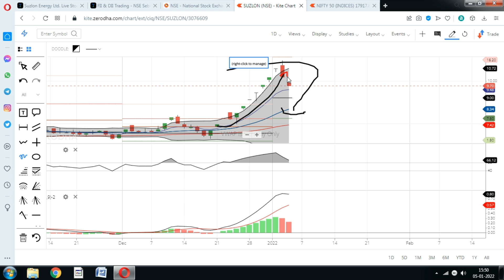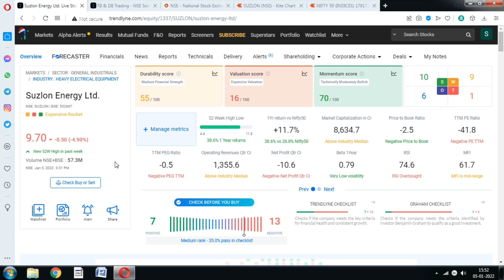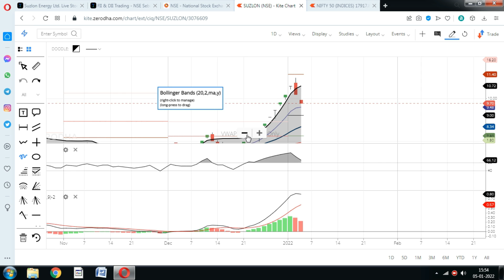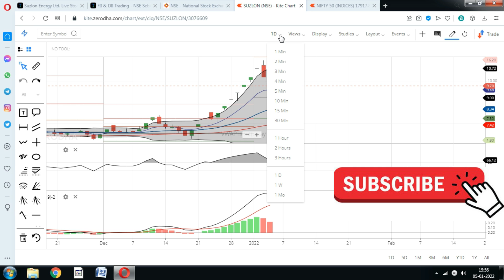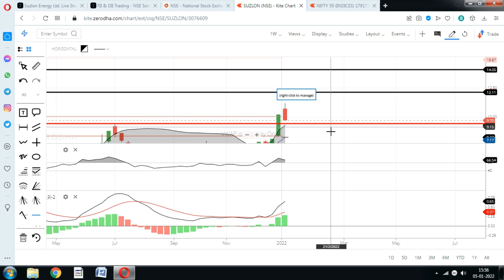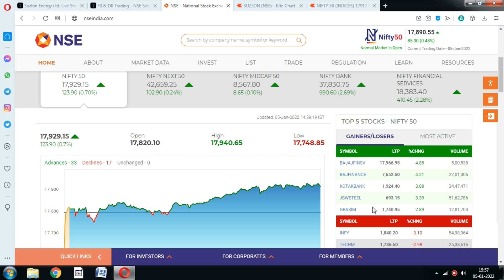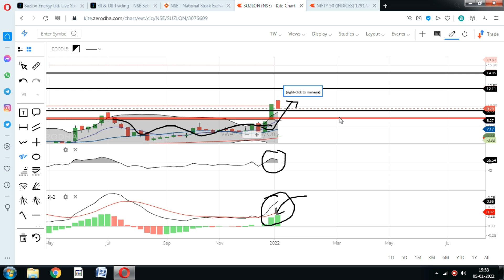Suzlon Share; स्टॉक में लगातार गिरावट Why.? Suzlon Energy Share price, Suzlon stock news, icici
Suzlon Share Price is on the down trend, Should You Invest in Suzlon Stock amid rising stock market.?

suzlon share anil singhvi,
suzlon share ke bare mein,
suzlon share crash,
suzlon news adani,
suzlon news hindi,
suzlon news today in hindi,
suzlon energy latest news anil singhvi,
news about suzlon,
suzlon energy breaking news,
suzlon energy latest news bhasin,
suzlon energy latest news bonus,
suzlon company news,
suzlon current news,
suzlon energy company latest news,
news for suzlon,
suzlon energy latest news hindi,
suzlon latest news today in hindi,
suzlon energy ki latest news,
suzlon energy ka latest news,
suzlon new news,
adani suzlon news,
suzlon share latest news today,
news on suzlon,
suzlon power news,
suzlon share price news,
suzlon share news latest,
suzlon split news,
suzlon takeover news,
suzlon share details,
suzlon share latest news telugu,